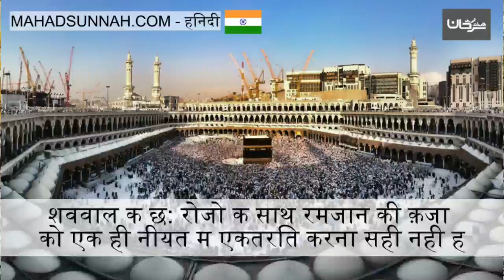शव्वाल के छ रोज़ों के साथ रमज़ान की क़ज़ा को एक ही नीयत में एकत्रित करना सही नहीं है لا يصح جمع قض